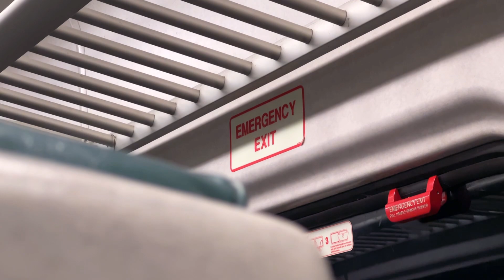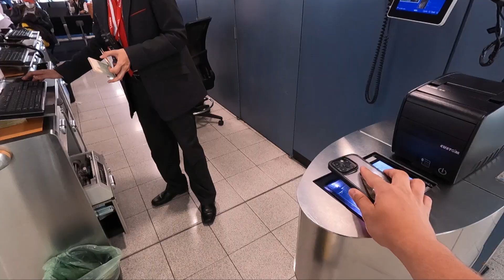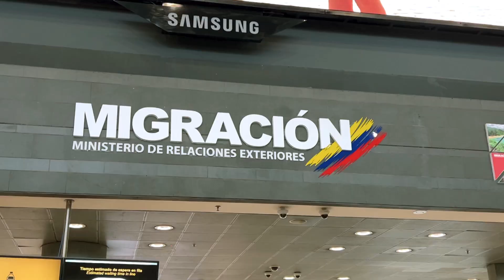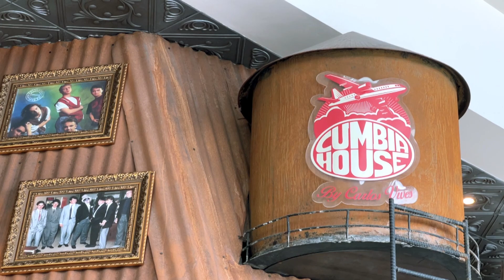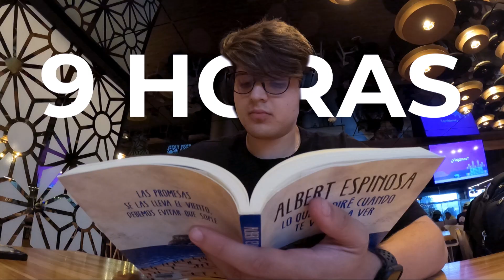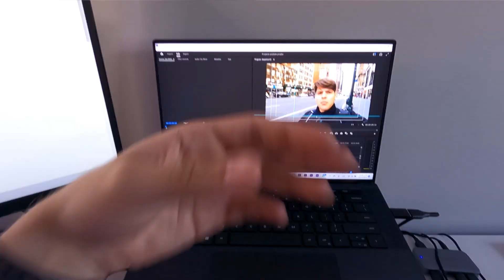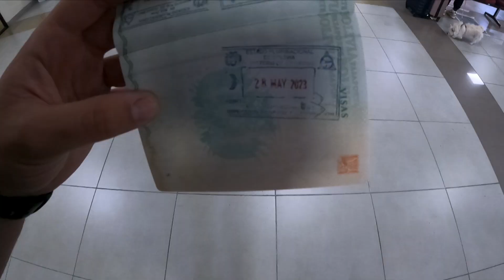Por qué me voy de Nueva York?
Estados Unidos es el lugar de las oportunidades, pero, realmente lo vale?

En el vlog de hoy les comento por qué me voy de nueva york, y me acompañarán en el viaje que realizaré, yendo del JFK a Bogotá, y de Bogota a Bolivia! Quieres saber la razón por la que me voy de Nueva York? o como es vivir en estados unidos? Quedate en este video!